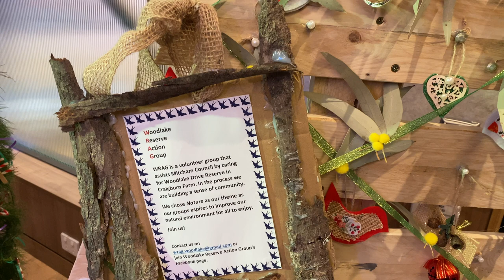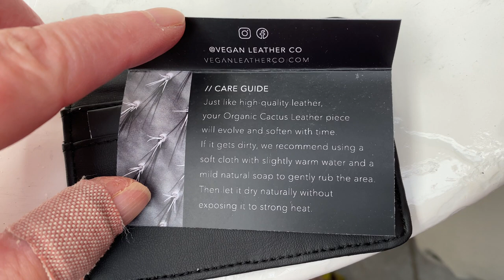Q&A with JASON DIZZY GILLESPIE & the Christmas Tree Festival | KAWASAKI Z650RS throtttle diaries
This weeks VLOG is all about dodging the downpours  ……

We DID manage to get a ride, in-between thunderstorms, hail, and downpours. We took time out to ride through the Adelaide Hills to Blackwood, and down in to the city to the Vegan Picnic. Still having big problems with the Hero9 and Hero11 when they are connected. I proved the theory this week, the WIFI / Bluetooth is the issue. Riding with connectivity turned off SOLVES the issue.

I hope this next week offers a bit more time to ride dry roads and get in to some sunshine.

Our CHANNEL……..
We’re all about bringing riding motorbikes, adventure travel, extreme travel, easy travel and the odd skydive and bungee jump. Now COVID is no longer holding the world to ransom, we can get out and about a lot more, and have some big plans for 2024.

I’m desperately trying to save up for a new M3 MacBook Pro 14” as my 13” 2012 MacBook is old is now really slow and won’t update with the latest iMovie app. Is I’m using an old MacBook and a really old version of iMovie.

Consider this a TIP JAR and every little helps.

I will be adding a DONORS credit page at the end of the videos (if I get any donors of course).

But, thanks in advance for reading the video information section - really really appreciate it.

If you want me to try anything out (tech on the bike, cans of lube, or anything else you can send direct to:

WANT THE MUSIC FOR YOUR OWN CHANNEL?

The YouTube free tracks are cheesy and OK, but if you want real tracks to make your videos POP……